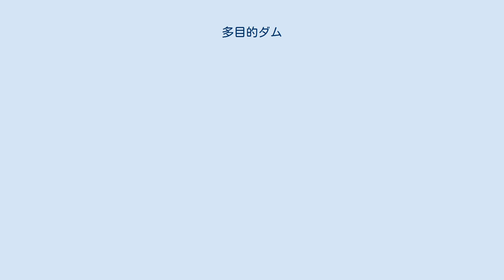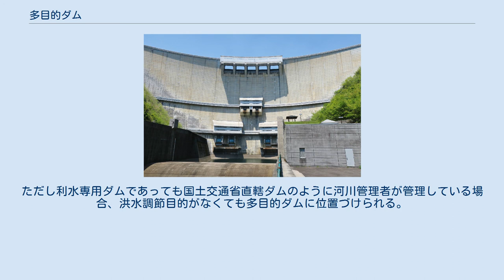多目的ダム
日本最大の多目的ダム・徳山ダム（岐阜県・木曽川水系揖斐川。水資源機構） 多目的ダム（たもくてきダム）とは、治水・利水等複数の機能を兼備したダムである。
洪水調節・不特定利水・水力発電・かんがい・上水道・工業用水のいくつか、または全てを兼ね備えている。
この他雪を融かすための消流雪用水や、ボート競技やオリエンテーリングの遂行といったレクリェーションといった目的を持つダムもある。
 最大の目的は洪水調節＝治水であるため、狭義では洪水調節機能を主目的とし、かつ複数の目的を有するダムを指す。
このため洪水調節目的を持たないダムに関しては、たとえ複数の目的を持っていたとしても多目的ダムとして扱われない場合が多い。
 日本で初めて建設された多目的「ダム」とはため池などの小堰堤を含めた場合、東大寺大仏建立に力を尽くした大僧正・行基が指揮を執り、奈良時代の731年に完成したと伝わる摂津国の昆陽池（兵庫県伊丹市）であり、洪水調節とかんがいを目的とした。
現在におけるダムの定義（河川法及び河川管理施設等構造令における、高さ15メートル以上のダム）に合致する多目的ダムとしては青森県が建設した沖浦ダム（岩木川水系浅瀬石川。その後浅瀬石川ダム建設に伴い水没し、現在は消滅）が施工例としては初、山口県が建設した向道ダム（錦川）が完成例では初となる。
戦後相次いだ水害や人口増加に伴う水需要の増大、高度経済成長に伴う工業用水の必要性の高まり等、時代の要請と共に建設が相次いだ。
その後「特定多目的ダム法」が施行され、より定義が明確になった。
 多目的ダムは大別すると特定多目的ダム（国土交通省管理）と補助多目的ダム（都道府県管理）があり、この他「水資源機構法」に基づく多目的ダム（水資源機構管理）や複数の事業者が管理・運用する「兼用工作物」（河川法第17条に規定）としての多目的ダムも存在する。
性質上大規模なものが多く、現在日本最大の多目的ダムは徳山ダム（木曽川水系揖斐川・水資源機構）である。
 特定多目的ダムとは、1957年（昭和32年）に制定された「特定多目的ダム法」に基づき、国土交通大臣（制定当時は建設大臣）が事業主体として計画から完成後の管理までを一貫して行う多目的ダムのことである。
国土交通省直轄ダムである事から「直轄ダム」・「直ダム」とも呼ばれる。
 戦後相次ぐ水害の被害に対し総合的な治水対策が課題となったが、1949年（昭和24年）に経済安定本部は諮問機関である河川審議会（正式名称は河川総合開発調査審議会。治水調査会とも呼ばれる）が「河川改訂改修計画」を発表、多目的ダムによる総合的河川開発を提唱した。
これを発展させ1950年（昭和25年）に「国土総合開発法」が施行され、翌年には全国22地域を対象とした「特定地域総合開発計画」が発表されこれに基づき全国において大規模な河川総合開発が行われるようになった。
 建設省（現・国土交通省）は国民生活上重要な水系においては直轄事業として系統的な河川総合開発を更に推進したが、多目的ダムの建設に関しては治水の他水力発電・灌漑・上水道・工業用水道等の確保も目的に挙げられるため複数の事業者が混在することとなり、その調整に手間取ることもあった。
こうした管理の一元化と洪水調節を最優先目的に位置づけるべく、建設に伴う巨額の事業費を捻出可能な建設省による多目的ダム建設を推進し河川総合開発の整合性を図るための法整備が重要となった。
こうして1957年3月31日に公布され翌日に施行されたのが特定多目的ダム法である。
趣旨としては以下の3つがある。
 これらは従来の多目的ダム建設における不備の点であり、複数の事業者が介在することで権利や責任の所在が明確にならなかったものを建設大臣が一括して保持することで、事業の円滑な推進と管理を図ろうとしたのである。
 なお、蜂の巣城紛争以降、水源地域の活性化が極めて重要視されるようになった。
特定多目的ダムについては1973年（昭和48年）に水源地域対策特別措置法が施行された後は、ほとんどのダムにおいて措置法を適用し、水没住民や水没対象自治体への対策を強化した。
これをさらに発展させたのが全ての特定多目的ダムを対象として1994年（平成6年）に実施された「地域に開かれたダム」であり、所在自治体と連携し様々な取り組みを行い現在では治水・利水のみならず地域活性化の要として重要な位置を占めている。
 ただし、...